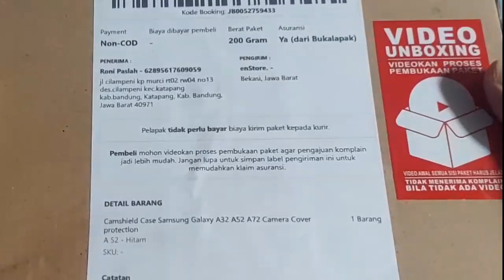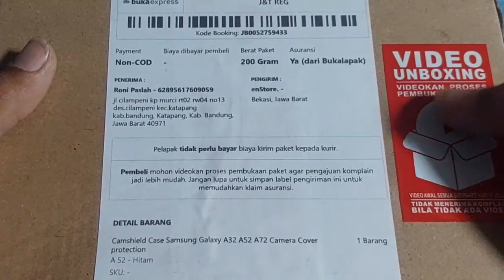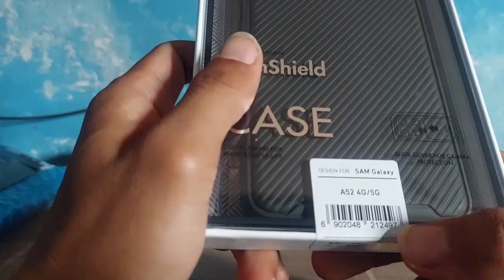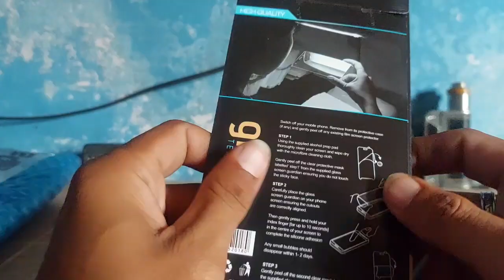UNBOXING NillKiN CAMSHIELD PRO CASE ‼️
Sampurasun 🙏🏻 !!
Paket ??.. unboxing nillkin camshield pro case for samsung a52s  galaxy series, hardcase ini berfungsi untuk melindungi camera slide agar lebih aman dari benturan dengan harga sekitar 100rb sudah dapat casing handphone sekeren ini, asesoris by nillkin.

Saya @rhonyramones mengucapkan hatur nuhun buat temen² semua yang sudah nonton video vlog saya, mohon supportnya dengan cara :